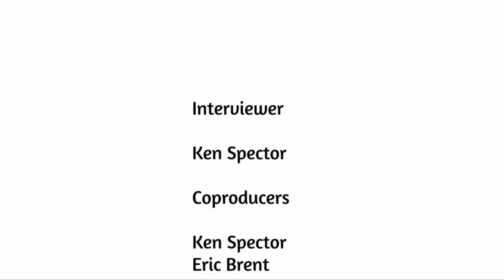"What Would Julieanna Do" TV Host Julieanna Hever Interview - Vegan Nutrition Tips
Ken Spector from HappyCow interviews Julieanna Hever, the Plant-Based dietitian and host of the new healthy living talk show, "What Would Julieanna Do?" on Veria Living's network.

Julieanna discusses nutrition and lifestyle tips for advanced and novice vegans.

Julieanna Hever, M.S., R.D., C.P.T. , also known as The Plant-Based Dietitian, is a passionate advocate of the miracles associated with following a whole food, plant-based diet-the established effects of which provide positive healthful benefits.

In addition to being the host of her own cable show, she is also the author of the best-selling book, The Complete Idiot's Guide to Plant-Based Nutrition, and the nutrition columnist for VegNews Magazine. She is the co-author of the The Complete Idiot's Guide to Gluten-Free Vegan Cooking, which she wrote with Chef Beverly Lynn Bennett. Julieanna was recently featured on The Dr. Oz Show, The Steve Harvey Show, E! News, Issues with Jane Velez-Mitchell, TEDxCONEJO 2012, Fox 13 Seattle Morning News, and Reluctantly Healthy, co-stars on The Chef and The Dietitian, on numerous radio shows, and lectures extensively throughout the United States and internationaly. Julieanna counsels a variety of clients throughout the world from her Los Angeles, California-based private practice including elite athletes, adults, and children with various nutritional and/or medical concerns. She is published in prominent journals, magazines, blogs, and newsletters. As co-producer and star of the "infotainment" documentary To Your Health, Julieanna interviewed a host of the plant-based world's most respected doctors and researchers to bring this important information to film and television audiences. Julieanna is also a Special Consultant for the best-selling documentary, Forks Over Knives, and she has contributed recipes to both Forks Over Knives' books. Her recent work as the Executive Director of EarthSave, International, provided an opportunity for Julieanna to bring whole food, plant-based nutrition to the forefront of efforts to improve the current global health crisis.

Julieanna received her Bachelors degree from UCLA and Masters of Science in Nutrition at California State University, Northridge, where she also completed her Dietetic Internship. She has taught as part of Dr. T. Colin Campbell's eCornell Plant-Based Nutrition Certification Program, worked as a clinical dietitian at Century City Doctors Hospital, and has consulted for numerous businesses.